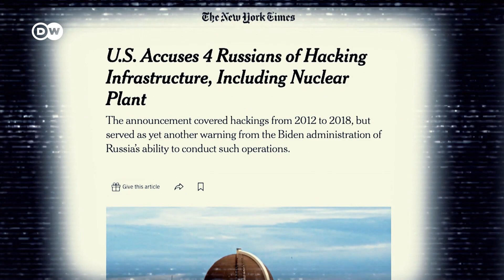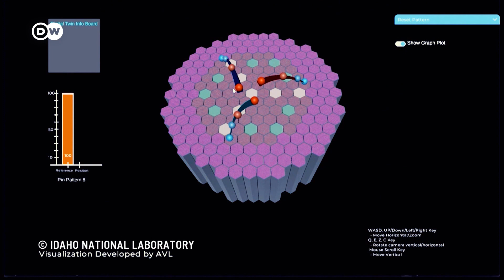ما هو "التوأم الرقمي" وكيف يمكنه الحيلولة دون وقوع هجوم الكتروني على المحطات النووية؟ | كليك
يجري علماء أمريكيون في مختبر أيداهو الوطني تجارب بواسطة التوأم الرقمي لمفاعل صغير. بمساعدة النسخة الافتراضية من المنتظر اكتشاف حتى أصغر المخالفات في المفاعل النووي.